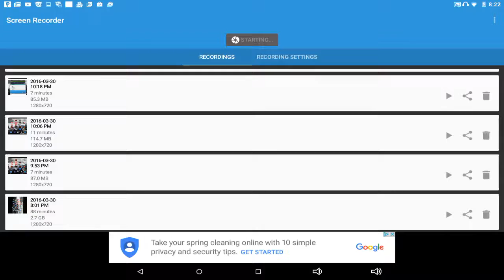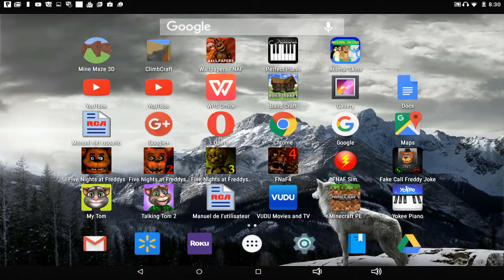How to beet that 2